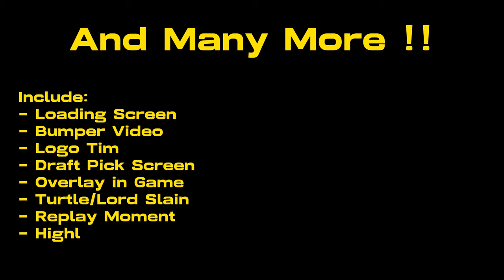Jasa Buat Turnament Mobile Legend (Online/Offline) Jakarta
Bagi Kalian yang ingin mengadakan turnamen Mobile Legend, dan gak pingin ribet. Kami solusinya. Sedia Layanan Overlay Grafis Mobile Legend.
Bisa untuk turnament bekelanjutan Online maupun Offline.
Partner and Business CP :
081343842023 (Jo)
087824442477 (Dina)